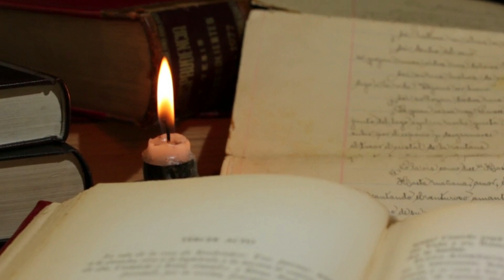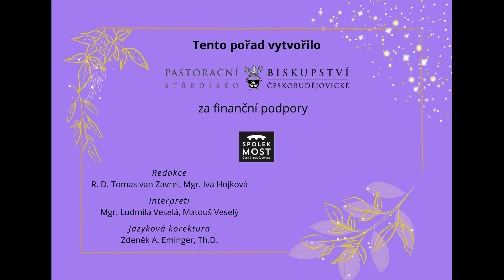Čas ztišení - sobota po 5. neděli postní (23. 3.)